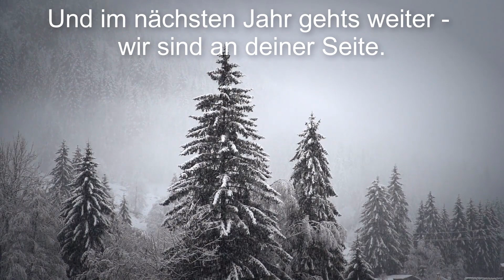Wir wünschen euch frohe Weihnachten! #2022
Feiert schön im Kreise eurer Liebsten und genießt die letzten Tage des Jahres 2022. Alles Liebe und Gute vom gesamten DIE MERKHILFE Team. :-)